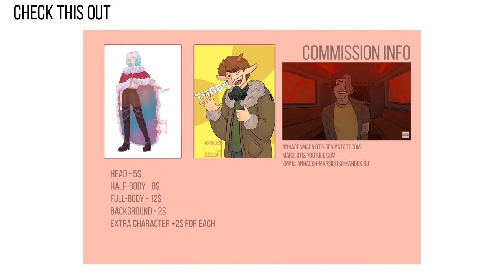RanBoo sets forest on fire( animatic)